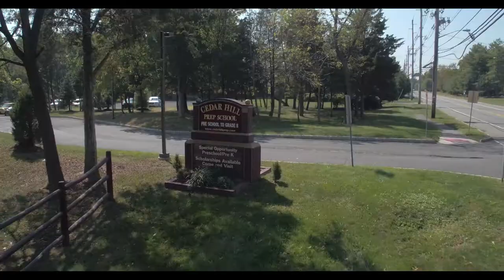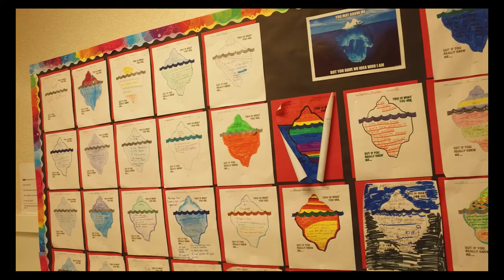NJ TOP Prep School |CHP Official Video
At Cedar Hill Preparatory School, every member whether administrator, teacher or parent embraces cultural differences. Each one is curious to imbibe, immerse and understand the world. Our students represent more than 23 countries, there is unity in this diverse community and cultural immersion.

We sow the seeds of curiosity, love for knowledge and the will to engage socially such that every student leaves us with a sense of identity and purpose in life.